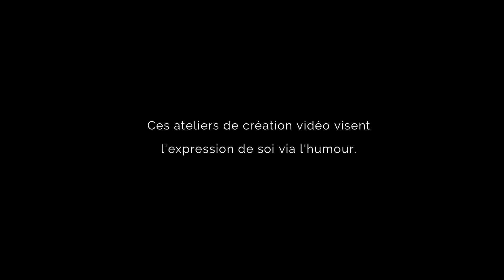A la poste